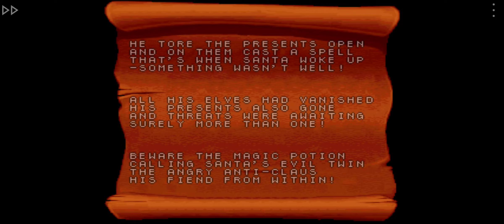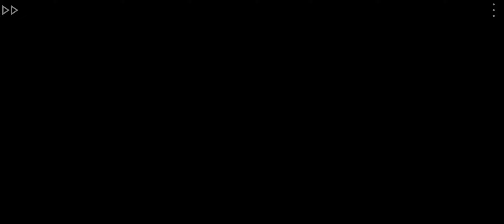Daze Before Christmas (Snes) Gameplay